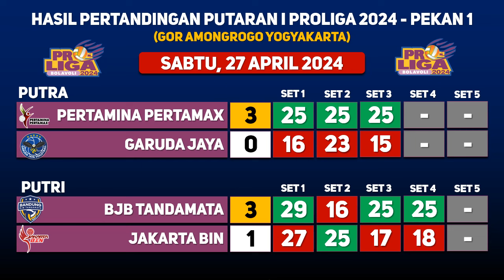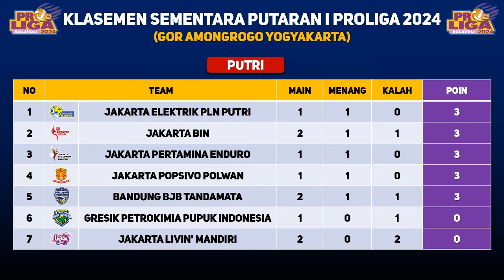Tim Megawati Kalah! Hasil Proliga 2024 Day 3 : Bhayangkara Vs Sumsel Babel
Jadwal Pertandingan Putaran I Proliga 2024 - Pekan 1
GOR Amongrogo, Yogyakarta (Jakarta LavAni Allo Bank)

25 April 2024
14.00 WIB: Putra - Jakarta LavAni Allo Bank Electric vs Jakarta Garuda Jaya
16.00 WIB: Putri - Jakarta BIN vs Jakarta Livin Mandiri
18.30 WIB: Putri - Jakarta Pertamina Enduro vs Bandung bjb Tandamata

26 April 2024
14.00 WIB: Putri - Jakarta Popsivo Polwan vs Gresik Petrokimia Pupuk Indonesia
16.00 WIB: Putri - Jakarta Elektrik PLN vs Jakarta Livin Mandiri
18.30 WIB: Putra - Kudus Sukun Badak vs Jakarta STIN BIN

27 April 2024
14.00 WIB: Putra - Jakarta Pertamina Pertamax vs Jakarta Garuda Jaya
16.00 WIB: Putri - Bandung bjb Tandamata vs Jakarta BIN
18.30 WIB: Putra - Jakarta Bhayangkara Presisi vs Palembang Bank Sumsel Babel

28 April 2024
14.00 WIB: Putra - Jakarta Pertamina Pertamax vs Jakarta STIN BIN
16.00 WIB: Putri - Jakarta Pertamina Enduro vs Gresik Petrokimia Pupuk Indonesia
18.30 WIB: Putra - Jakarta LavAni Allo Bank Electric vs Palembang Bank Sumsel Babel